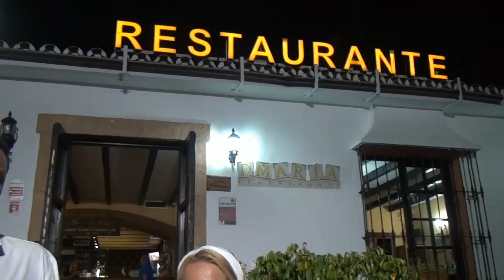Lus Chunguitos en D'Maria Restaurante y entrevista de Helena Olaya